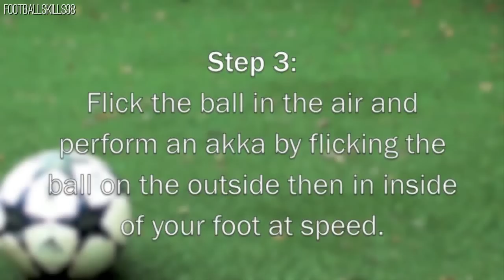Learn How to Play Football - Skills To Learn Tutorial Thursday Vol.6 by freekickerz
(weltweiter Versand) (Werbung)
(worldwirde shipping) (Werbung)
(worldwirde shipping) (Werbung)

Hi! Thanks for watching this video, I have had quite a few people asking for tutorials and as I don't normally make them I decided to make a set of tutorials for a change, In this video I cover tutorials for a self made Ginga Roulette Combo, Kamalio Trick and The Issy Akka 3000, I hope that you enjoyed :D

1. Quake by Tisoki & Dion Timmer

2. e-Dubble - Where We Are

Sende uns euer Video als Datei oder als Youtube-Link an:
► Equipment - Was ich zum Filmen benutze (Anzeigelink)